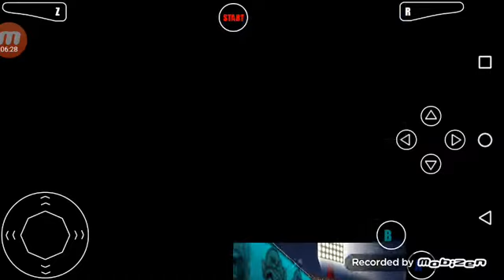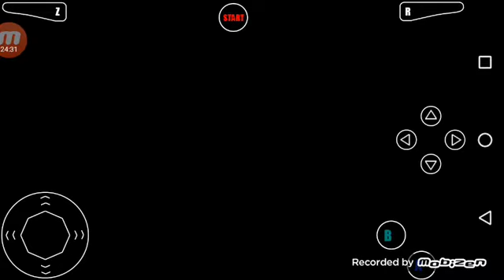Mario kart 64 ganó la copa de la estrella 100C